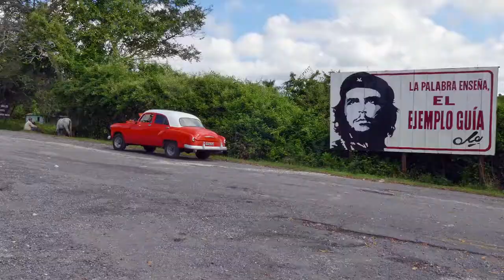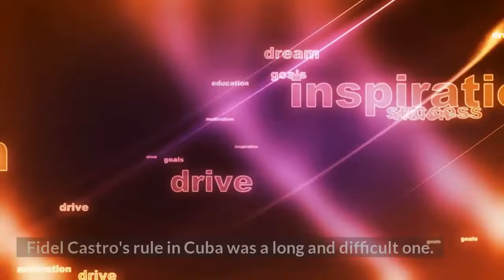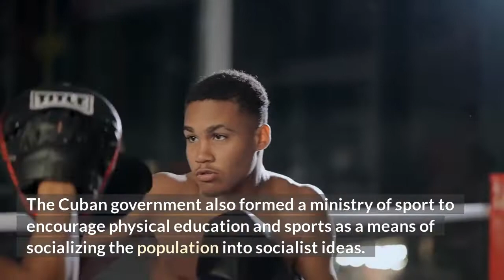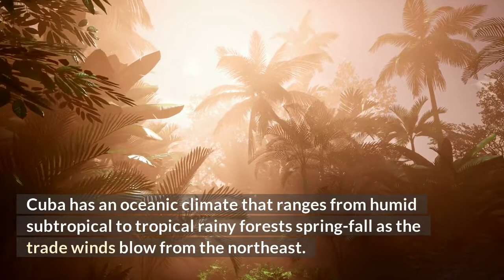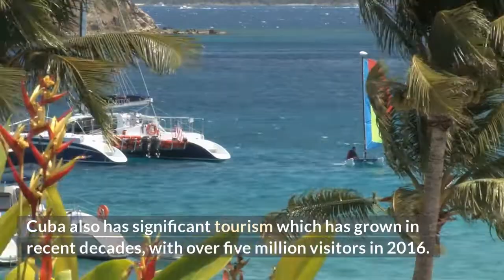"Unlocking History: The Secrets of Cuba's Independence from the United States in 1902" (Part 2)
In this video, we delve deep into the intriguing history of Cuba's struggle for independence from the United States in 1902. We'll reveal the untold stories, key figures, and the lasting impact of this pivotal event. Join us in exploring the complexities of this historical achievement and draw inspiration from the courage and determination of the Cuban people. Our mission is to motivate and empower you with historical insights that can spark positive change in your daily life.

In 1902, Cuba became an independent country from the United States. This was a result of the Spanish-American War. The United States had been dominating Cuba and its resources since the late 1800s. The US had been using their military to control Cuba for more than fifty years before it finally gained independence in 1902. The Cuban Revolution led by Fidel Castro in 1959 brought about significant changes in the political landscape of Cuba and in its economy. The revolution's success led to a turnover of power, which is when a new government replaces the old one. Castro also changed the political system of Cuba from a centralized authoritarian regime to communist nation. Since 1959, Cuba has seen economic prosperity with some economic difficulties along with environmental challenges that are faced. Tourism has been the economic behemoth in Cuba since the Revolution. The country is a popular tourist destination and it is one of the highest-rated destinations in the world. Tourism employs around 12% of Cubans and generates about 10% of GDP, and 80% of those tourists are from Latin America.